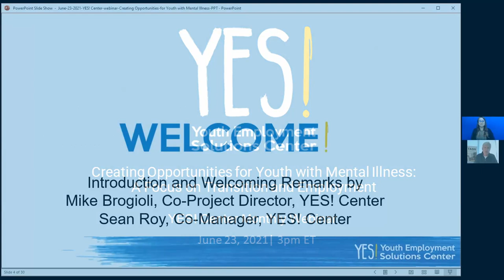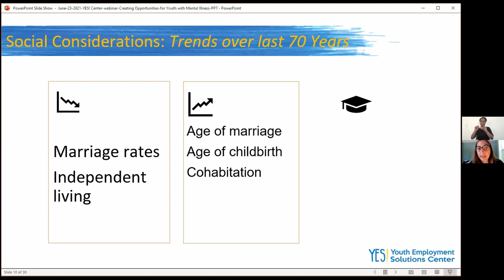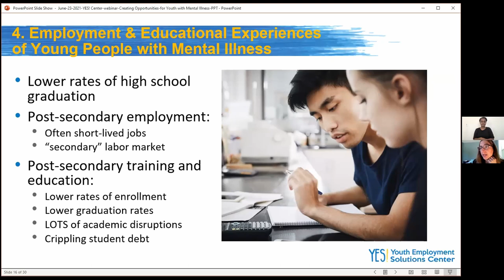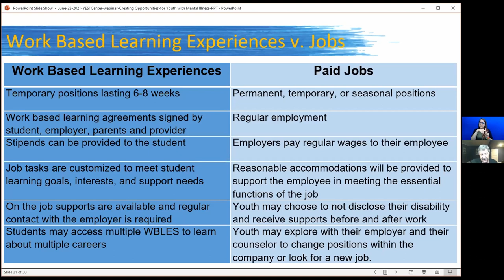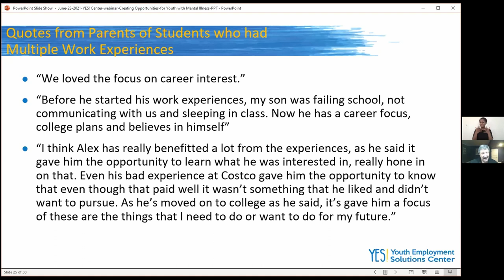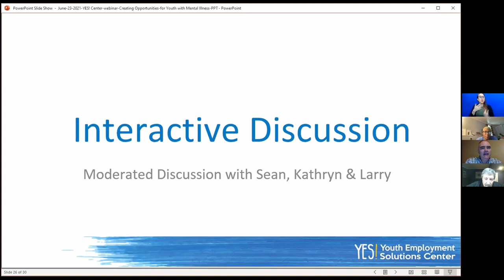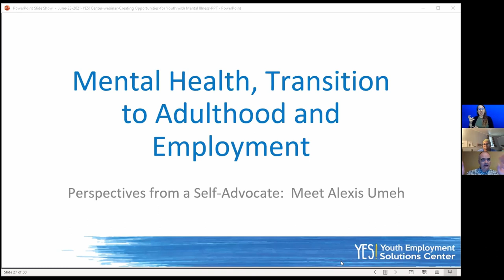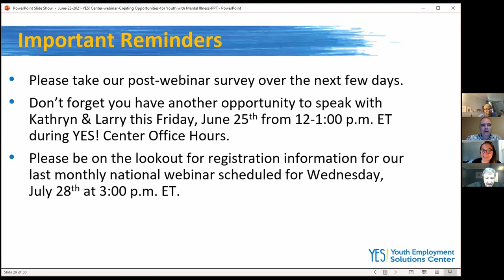Creating Opportunities for Youth with Mental Illness: A Focus on Transition and Employment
It is estimated that almost half of adults in the U.S. will experience a mental illness (MI) in their lifetime. We also know that significant mental illness is associated with lower employment rates. This webinar will highlight various ways the employment and education professionals can support youth with mental illness towards successful employment and transition outcomes. This includes leveraging Pre-ETS funding, promoting collaboration, and presenting services to youth in a way that does not stigmatize mental illness. The session will also include youth self-advocates sharing their stories about the impact of their mental illness and supports they used to find success.

Session Participants will be able to:
1. Understand the current rate of MI and its impact on transition and employment outcomes.
2. Understand the current challenges faced by individuals with MI.
3. Learn strategies for using Pre-ETS funding to support work experiences for students with MI.
4. Become aware of current best practices in collaborating and supporting an individual with MI towards employment and transition success.
5. Understand the first-hand experience of a youth with MI.

Session Presenters:
Lawrence Abramson, Technical Assistance Specialist, Way2Work Maryland Project

Larry Abramson is a national leader in the provision of transition services to students with mental health challenges. He is a Technical Assistance Specialist on the Way2Work Maryland Project. Prior to this role, Larry served as Director of Vocational services at St. Luke’s House where he established the Career Transition Program and was a site director of the Social Security Administration’s funded Youth Transition Demonstration Program. He has helped design programs that bridge the gap between school, mental health and vocational rehabilitation systems. Larry has designed employment programs that meet the career goals of students as well as the needs of the business community.

Kathryn Sabella, Ph.D., Director of Research, Transitions to Adults Center for Research, University of Massachusetts Medical School

Kathryn Sabella, Ph.D. is the Director of Research, Transitions to Adults Center for Research (Transitions ACR) within the Department of Psychiatry's Systems & Psychosocial Advances Research Center at the University of Massachusetts Medical School. In this role, she facilitates all aspects of research, training, and dissemination activities in close partnership with Transitions ACR leadership.  Her research interests include psychosocial development during the transition to adulthood, education disparities, and mental health policy and system changes.